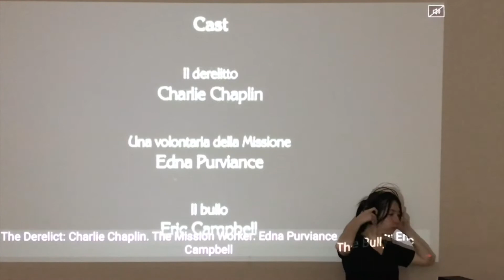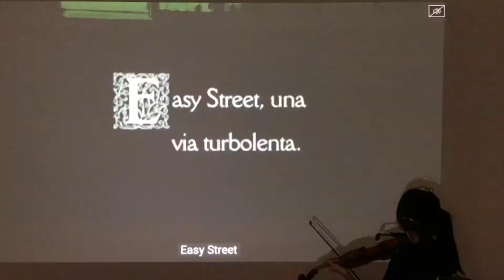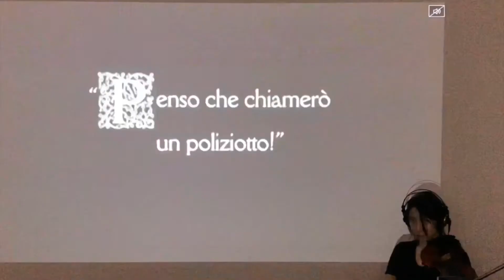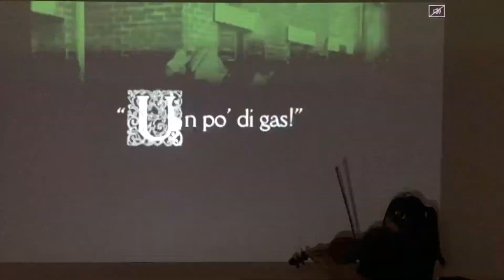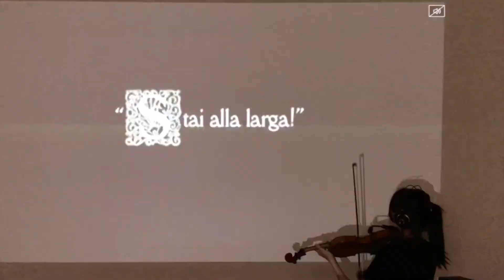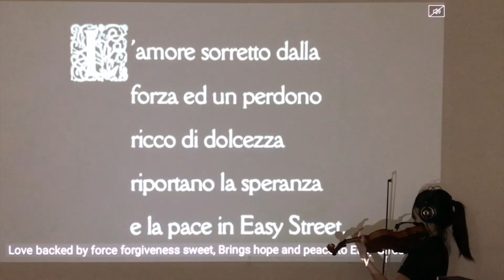Live Music Cinema - Charlie Chaplin - easy street(1917)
Live Music Cinema vol.13

Easy Street is one of Charlie Chaplin's best, and most enduring, short films.

Live Music Cinema is a project of Hoshiko Yamane. Live session with an old silent film on every Wednesday at 9:00pm(UTC+2) Since July 2020.

Hoshiko Yamane - violinist,composer in Berlin